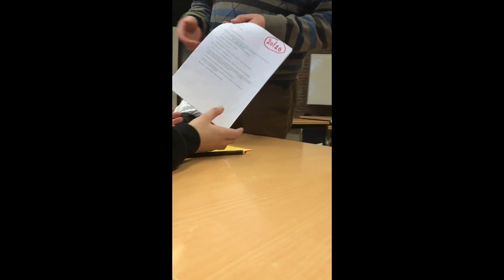S.T.O.P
Vidéo réalisée dans le cadre du concours Clap'Ados 2018 : Harcèlement par les jeunes de l'atelier Théâtre Avenue.